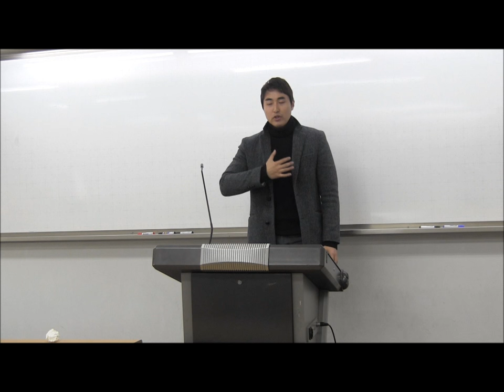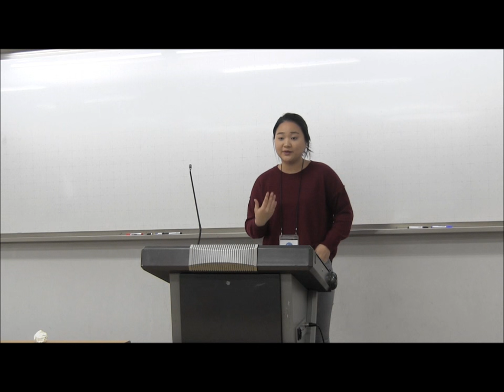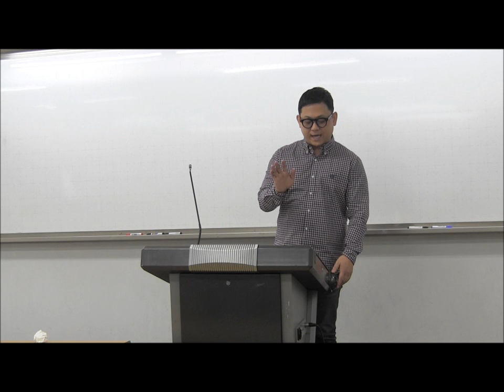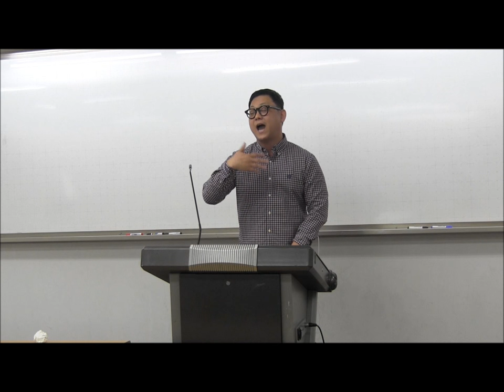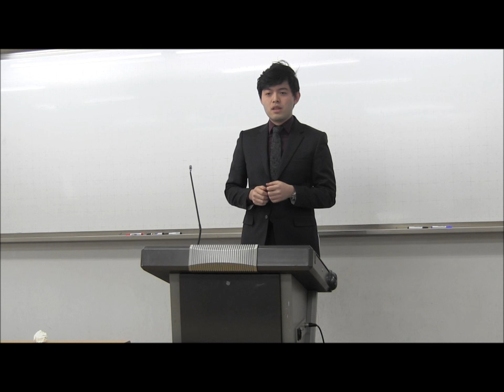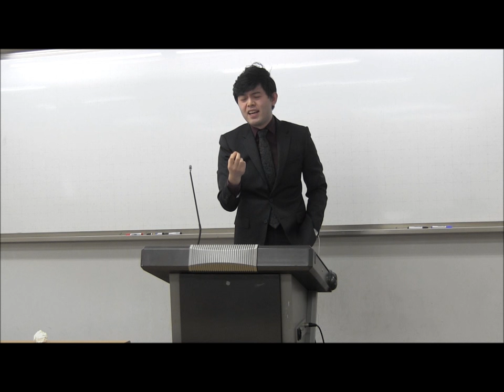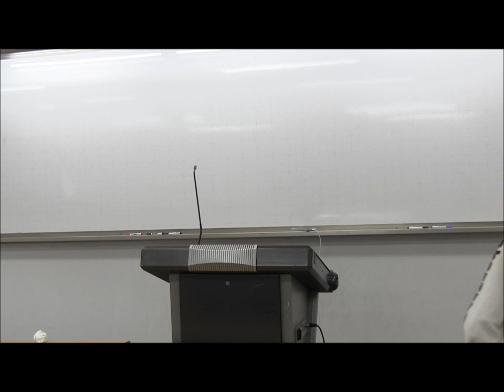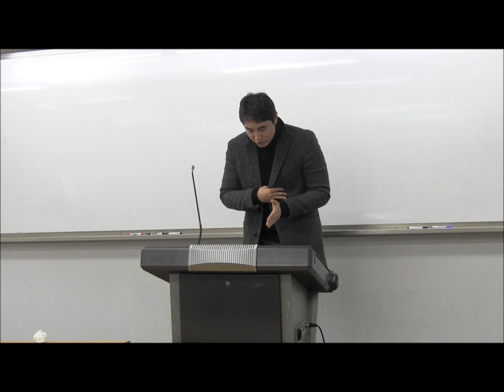[2016 CUDS OPEN Round 4] THBT true women's liberation cannot co exist with organized religion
Motion: THBT true women's liberation cannot co-exist with organiezd religion

Gov: Nothing to lose
PM: Joe Shin
DPM: Namchul Kim
G Whip: Seth Kang
G Reply: Joe Shin

Opp: Prepping or pooping
LO: Sally Lee
DLO: Minjung Yoon
O Whip: Hyeyeon John
O Reply: Minjung Yoon